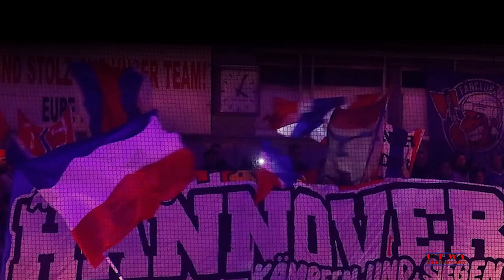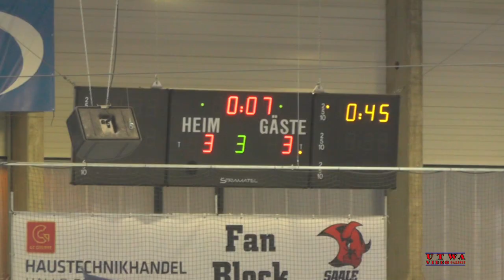Saale Bulls Halle vs EC Hannover Indians, Eishockeyoberliga Nord 22. Dez. 2019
Zusammenfassungen von Spielen der Hannover Indians in der Eishockeyoberliga Nord und Berichte über Fanaktionen rund um den ECH, ohne kommerziellen Hintergrund.